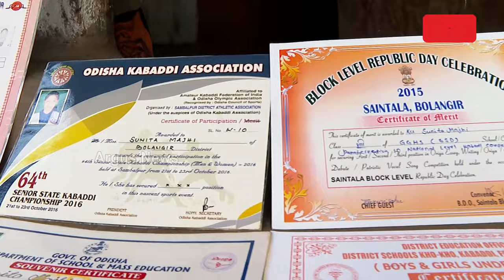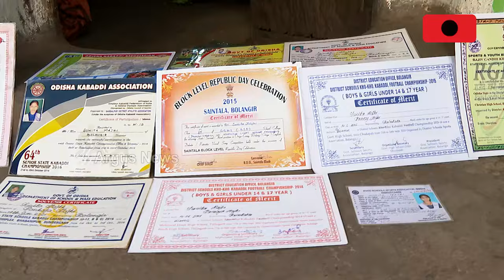Odisha Govt's Negligence For Kabaddi Queen Sunita Comes To Fore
ଉପେକ୍ଷିତ କ୍ରୀଡ଼ା ଗୌରବ || Neglected sports